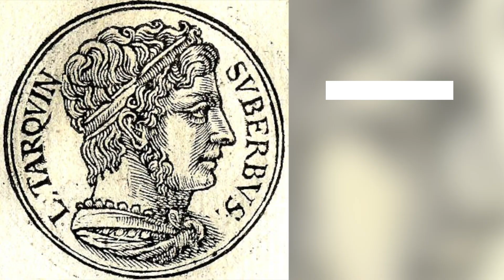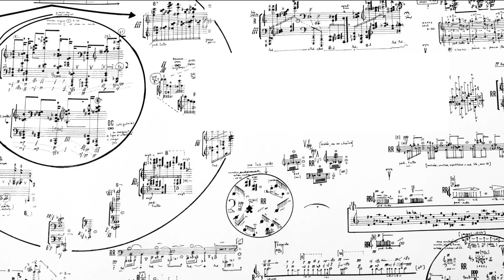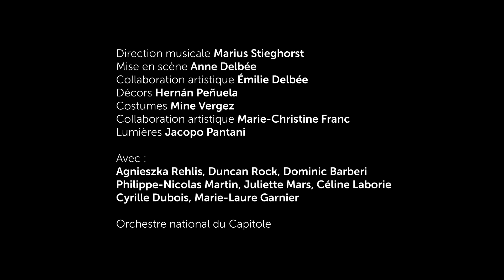[LE VIOL DE LUCRECE] Portrait minute - Britten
Benjamin Britten est le plus grand compositeur britannique du XXème siècle. En 1946, il compose une véritable tragédie antique : le Viol de Lucrèce.

Un chef-d'œuvre inoubliable à découvrir au Théâtre du Capitole du 23 au 30 mai 2023 !